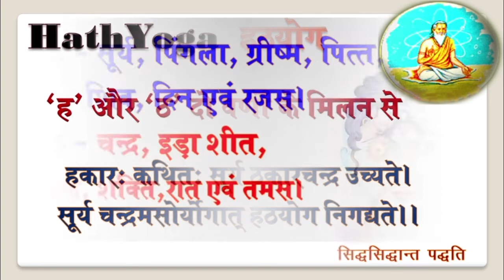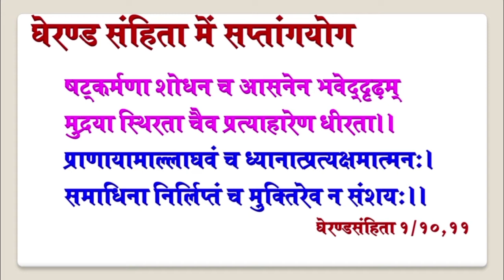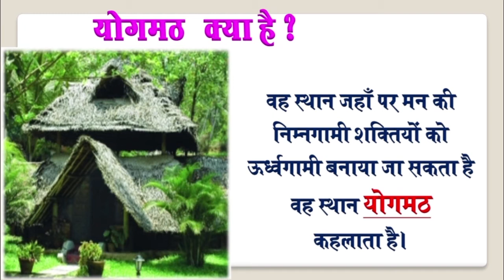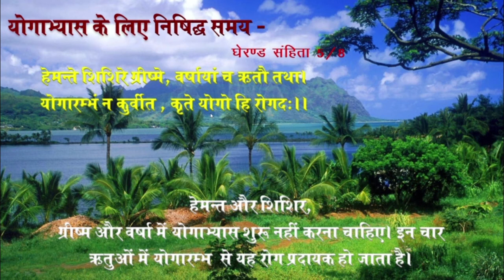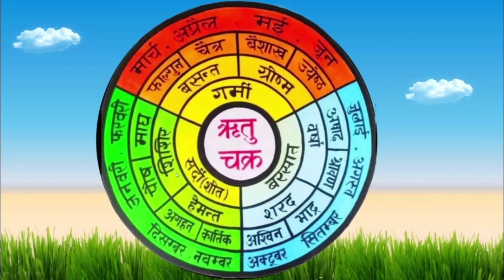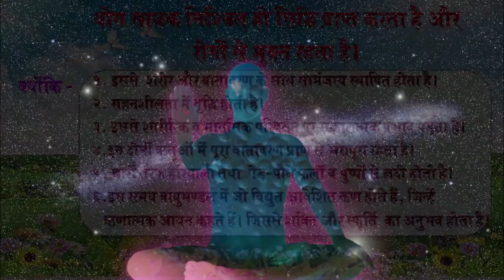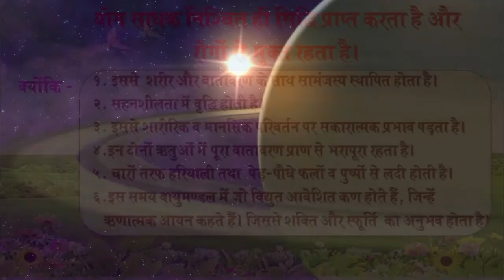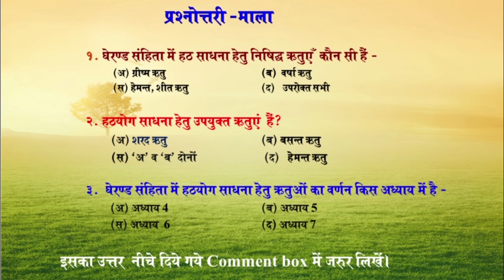हठ साधना हेतु उपयुक्त समय/ऋतुएँ, Suitable Season for Hath Sadhana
योग साधना में समय का महत्वपूर्ण स्थान है।
योग साधकों को अभ्यास आरम्भ करने के लिए उपयुक्त समय का चयन करना चाहिए।
Hath Sadhana # Hath yoga

संबंधित video